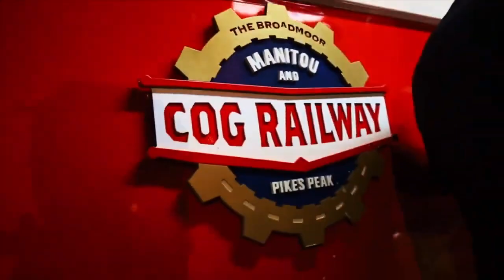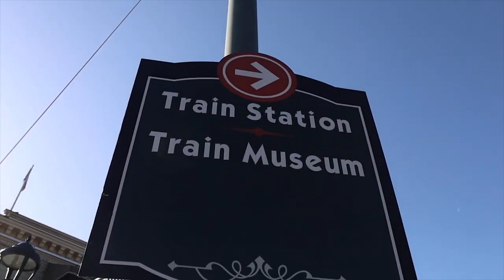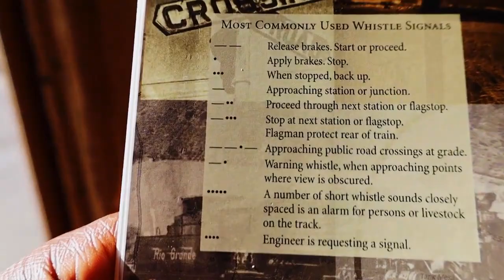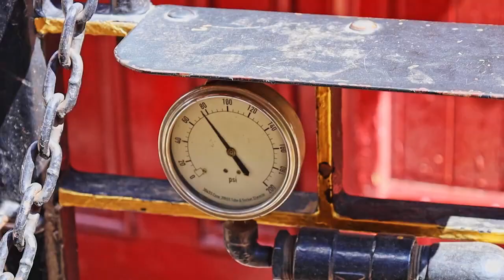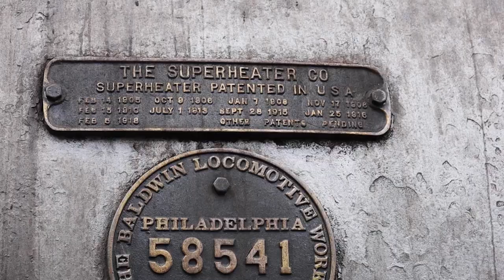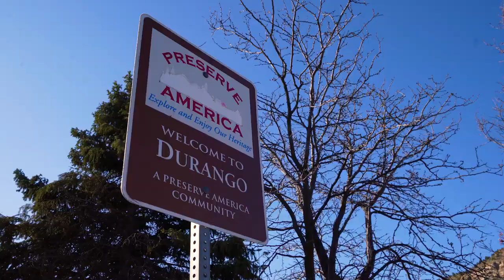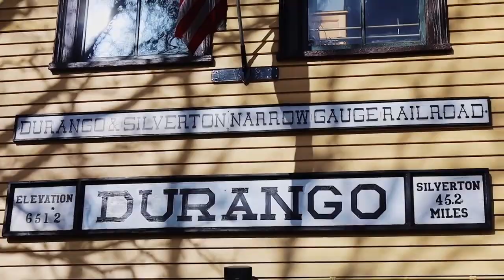America's Most Scenic Steam Train Durango Silverton Ep 3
Credits - Will Edmond